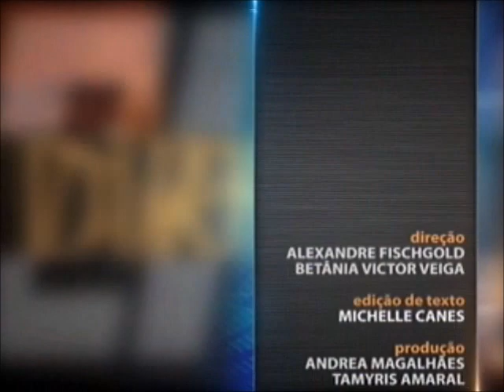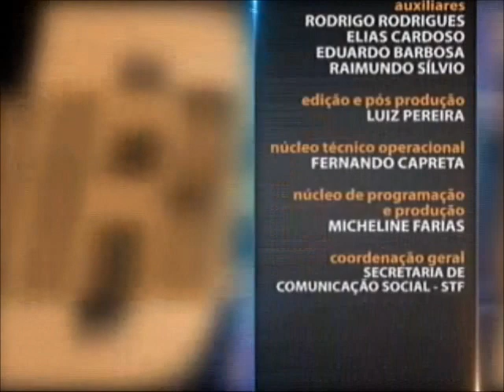Direito Processual- aula 2